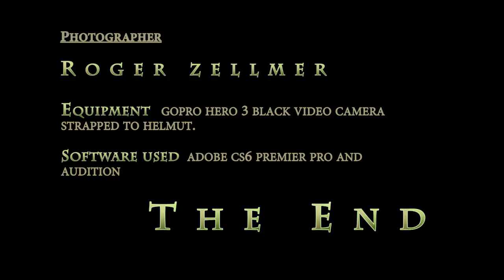Cancun Mexico - ATV Tour - May 2013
Linda and I were on one Yamaha ATV a fast and relatively smooth machine.  My sister Joanne and David Allen were on another Yamaha ATV ahead of us.  It was a bit hot in the high 80's.  The dust was quite bad, but having grown up on a farm it did not bother me that much.  I loved the trip and thought it quite exciting.  David Allen said that his ATV was rough shaking him up severely aggravating his acute rheumatoid arthritis.